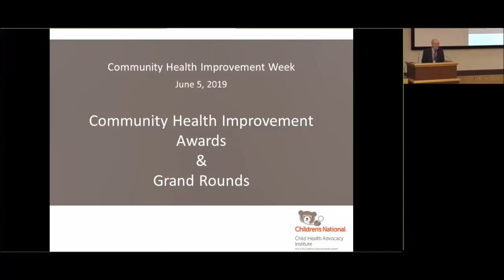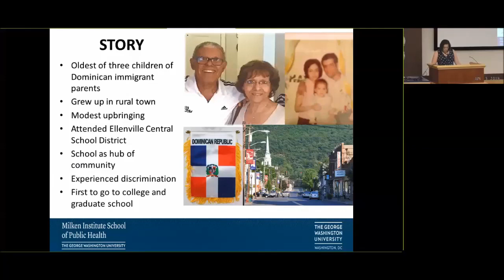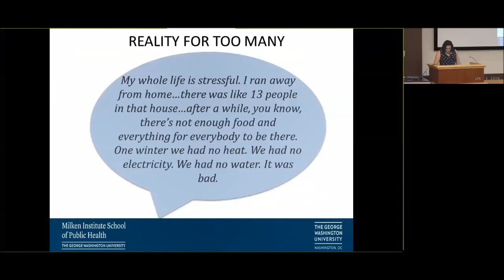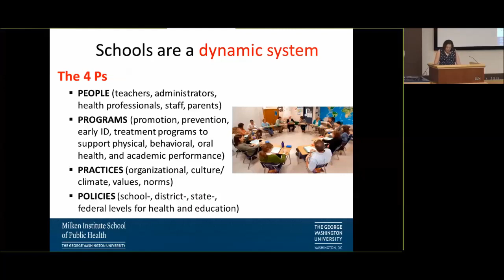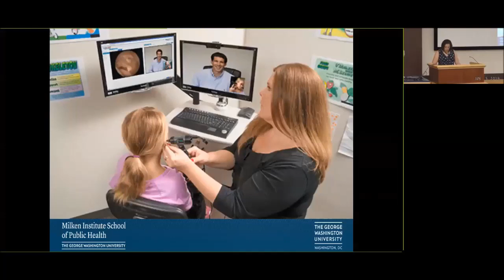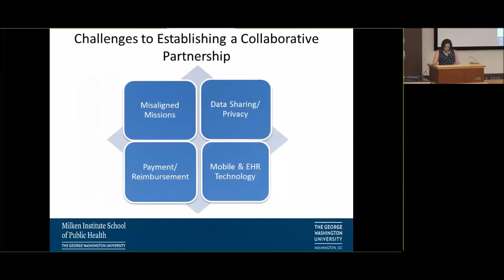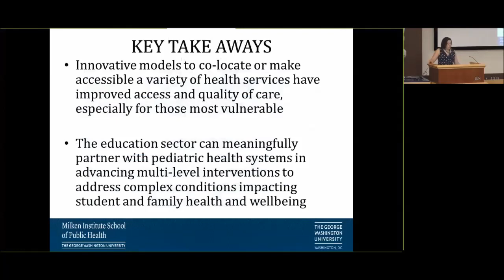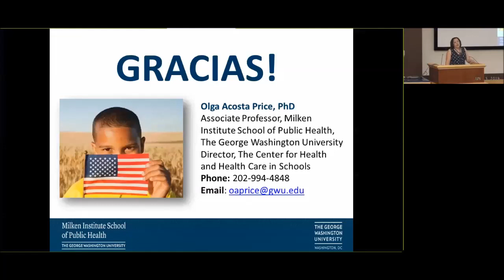Collaborative Models to Advance Mental Health in Schools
This Grand Rounds lecture will discuss how mental health programs and resources are delivered in schools both locally and statewide. A description of the ways pediatric health care systems can collaborate with schools on the provision of direct and referral services will be highlighted.